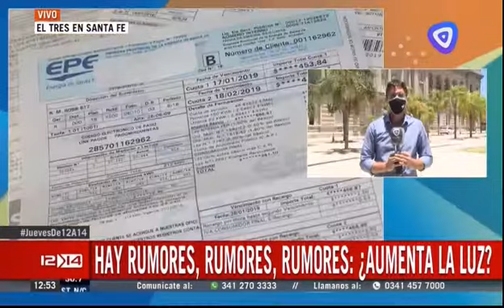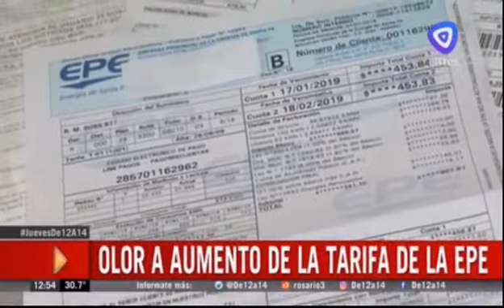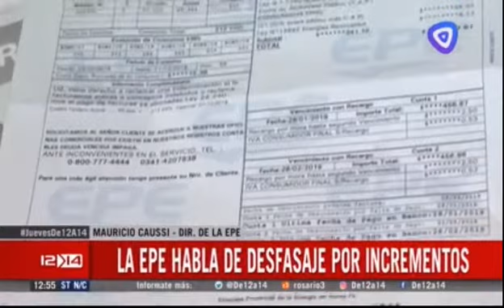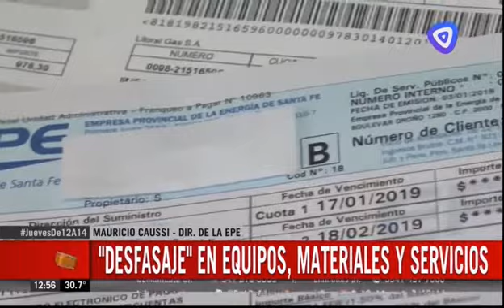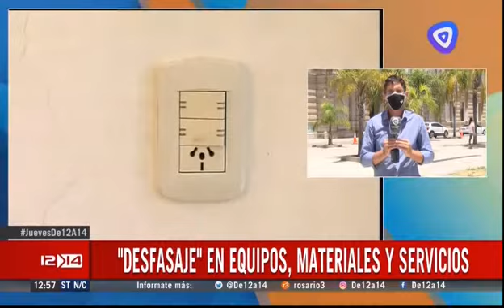c3 1253 causi epe